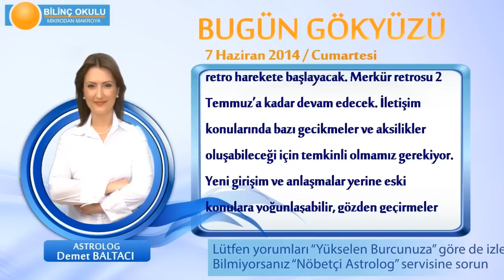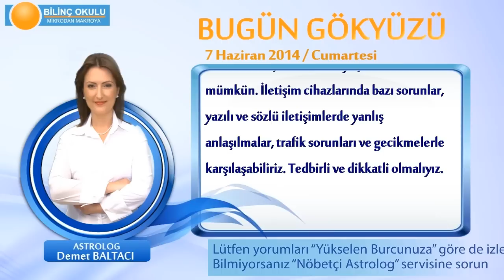KOÇ Burcu, GÜNLÜK Astroloji Yorumu,7 HAZİRAN 2014, Astrolog DEMET BALTACI Bilinç Okulu